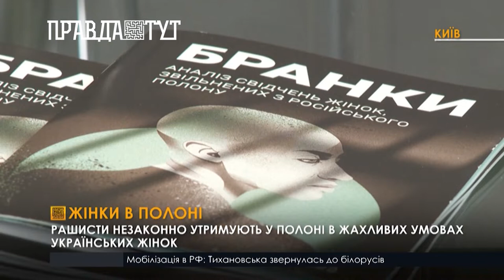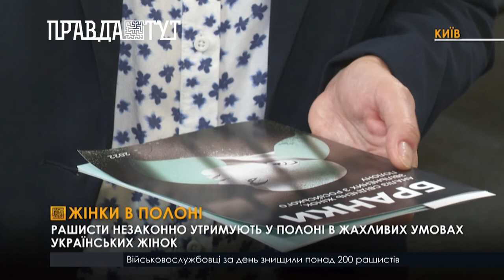Жінки-полонені є менш помітними в інформаційному полі за чоловіків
Полонених жінок значно менше, ніж чоловіків. Це стосується як тих, хто перебуває на військовій службі, так і цивільних, затриманих на окупованій територіях. Водночас утримання жінок у полоні майже нічим не відрізняється від умов утримання чоловіків. Серед затриманих – велика частина жінок різного віку – зі значними проблемами зі здоровям та вагітні. Деяких жінок утримують в камерах разом з чоловіками, не забезпечуючи їх їжею, питною водою, засобами гігієни, погрожують катуванням та катують. Станом на липень в Збройних силах України служать 37 тисяч жінок. Втім образ воїна і героя в українському суспільстві досі асоціюють з чоловіком. Медійна ініціатива за права людинни вважає, що таким чином це впливає на гендерно-сенситивне висвітлення проблематики війни , зокрема полону.